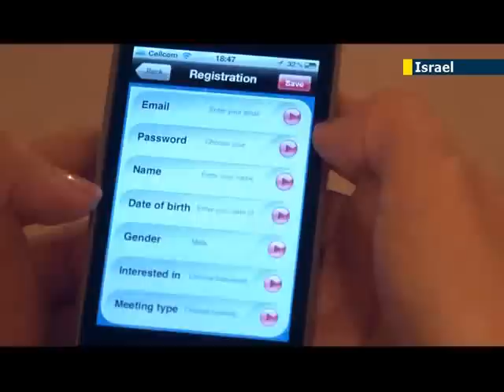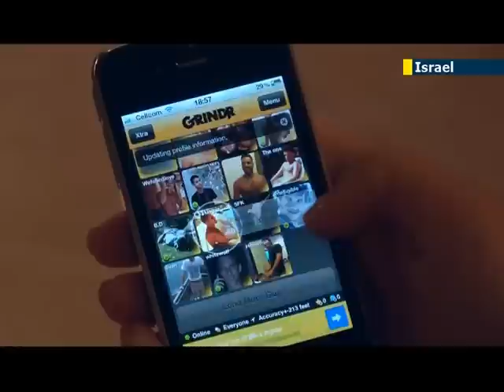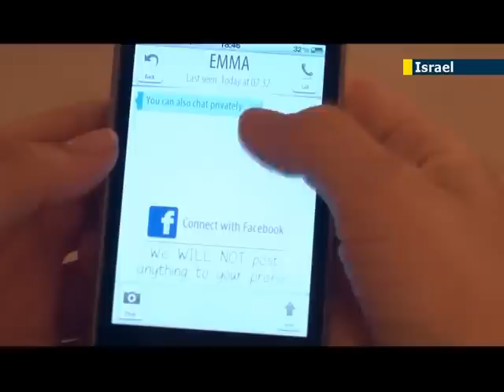Israelis turn to smartphone apps for dates: modern take on traditional Jewish matchmaking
In the Jewish tradition, matchmaking was common practice, using an intermediary person who would bring two people together. Now, in this technologically advanced day and age, smartphones and social media managed to replace the traditional matchmaker in Israel and are assisting Israeli men and women to find love or simply temporary companionship.